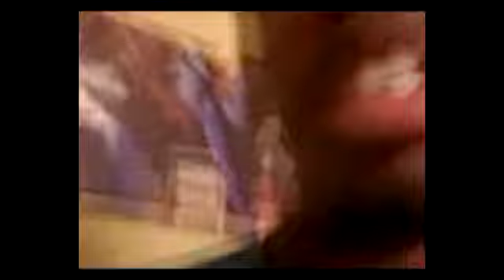DJ tha DJ crazy lady painting rant! HILARIOUS!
DJ is quite disturbed by an artist's depiction in a painting of a naked woman @WORLDinFAMOUS